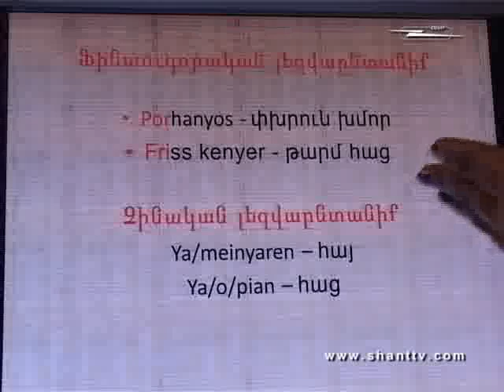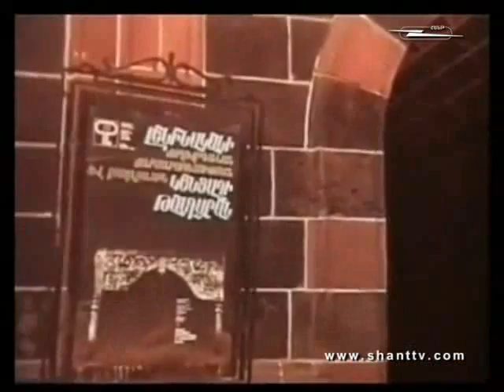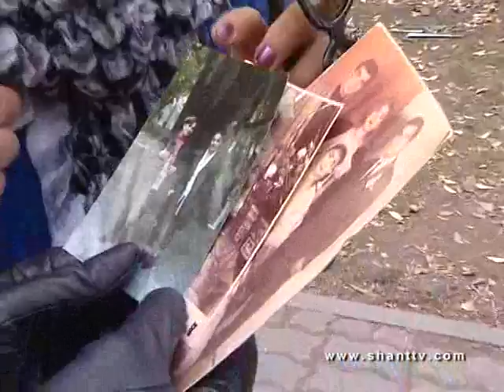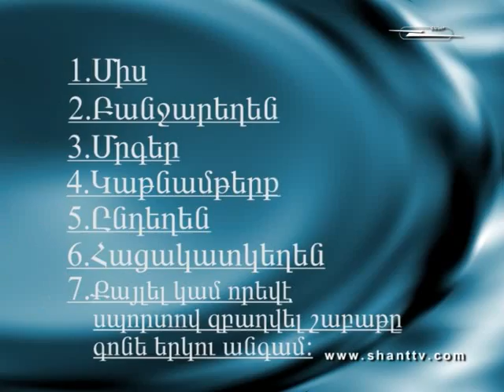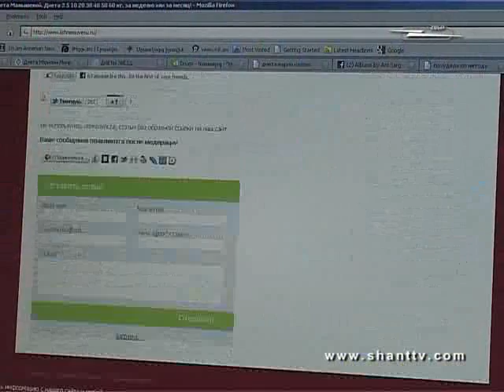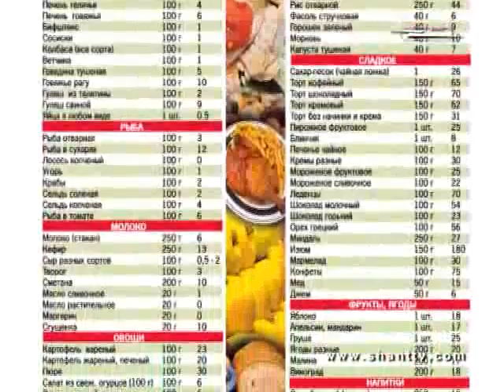Horizon - December 11, 2011